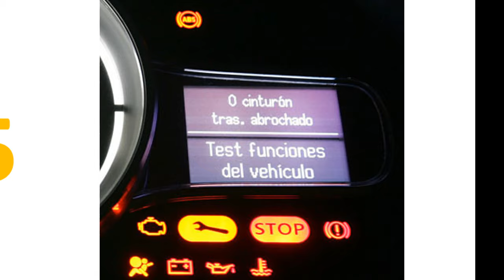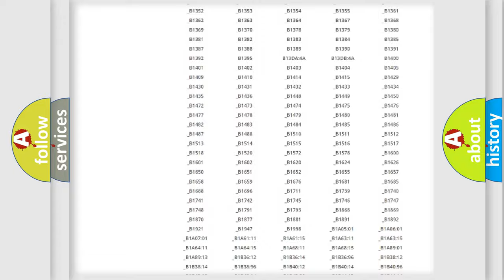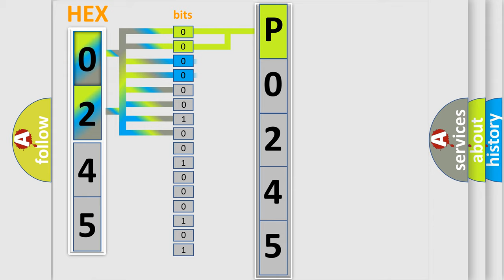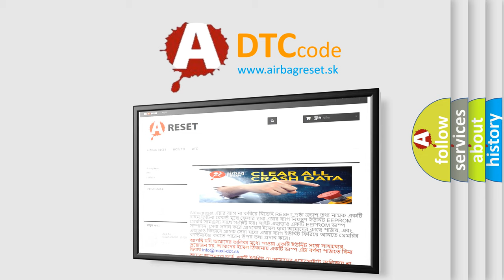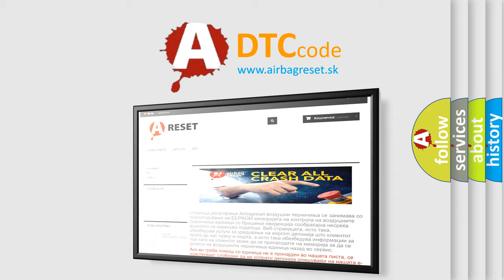DTC Jeep P0245 Short Explanation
Contents:
0:21 Basic DTC analysis according to OBD2 protocol standard.
1:48 Insight into programming
2:58 A diagnostically understandable description of the Diagnostic Trouble Code
3:05 Basic error definition

Make:
Jeep
Code:
P0245
Definition:
ABS Boost Pressure Sensor and Regenerative Axle Pressure Sensor Not Plausible
Description:
Vehicle in Service Mode.Ignition voltage is greater than 10 V.
Cause:
C012C 11, C121A 00, C12F7 00, C128C 00 or C128F 00Internal sensor failure is detected.